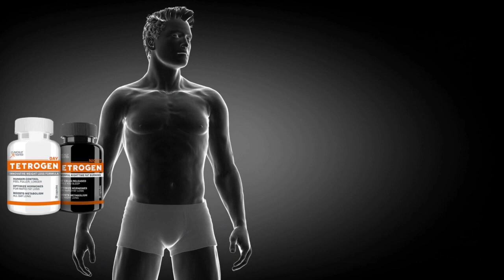TETROGEN SEE HOW I LOST SO MUCH WEIGHT TETROGEN REVIEWS TETROGEN WEIGHT LOSS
✅Tetrogen Day and Night is an innovative formula designed to provide 24/7 weight loss support. The composition of Tetrogen has the function of rebalancing hormone levels such as leptin and cortisol, correcting the problem that prevents the burning of body fat and the accordion effect.

✅Leptin's main function is to help you lose and maintain your body weight in a healthy way. And with high levels of leptin in the body, cravings for compulsive eating drop, metabolism speeds up, energy levels increase, and this helps to have more benefits for cholesterol, blood pressure, as well as decreasing risks of diseases such as type 2 diabetes, heart disease.

✅Many factors influence the loss of leptin during the day, such as stress, not sleeping properly, exposure to blue light from a cell phone before going to sleep, and this leads for example to cravings for compulsive eating, or processed foods, low motivation, anxiety, all of this deregulates the leptin clock. Tetrogen Day and Night, in its formula, has the function of balancing the amount of hormones, regulating appetite and burning fat.

✅No matter what your age, whether you have hormonal problems, menopause, or have been struggling to lose weight for so long. Tetrogen Day and Night will work to keep your body's leptin levels high and make your appetite normal, reignite your body's fat-burning furnace, crush nighttime cravings, and if you are dieting and exercising, accelerate your results even more.

✅Tetrogen Day and Night was developed by biochemist Michael Dorfman along with a team of scientists in the United States keeping in its day and night formulas, a combination of ingredients
 night formulas, a combination of powerful ingredients for permanent and safe weight loss. Some of these ingredients are even patented.

✅Tetrogen Day and Night ingredients

Irvingia Gabonesis
Cissus
Dyglomera
Capsaicin
Green tea extract
Melatonin

✅On the site you can see how each of these ingredients contribute to a quick and better response to get the benefits.

 In addition, on the site you can see testimonials from people who have used and recommend Tetrogen Day and Night.

✅Its formula consists of 30 capsules of Tetrogen Day formula and 30 capsules of Tetrogen Night formula, which should be ingested 2 times a day, 1 in the morning after breakfast with water or juice and after 12 hours with a full glass of water. On the official website you can find packages of 2 bottles for 30 days, 6 bottles for 90 days or 12 bottles for 180 days, and you can take advantage of a great discount on these last 2 packages, plus free shipping on all packages.

✅It is important to say that by studies and for best results, many consumers began to see significant changes after the 3 month mark.

✅The consumer is protected by the 60-day guarantee without any risk. Should Tetrogen Day and Night not exceed your expectations in losing fat, improving your health, increasing your confidence, raising energy levels, your money will be returned 100%.